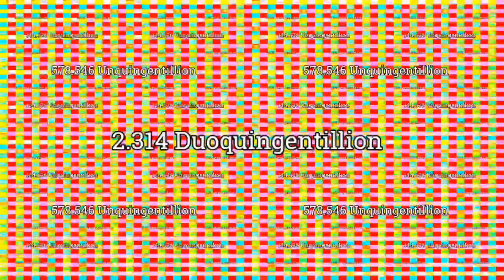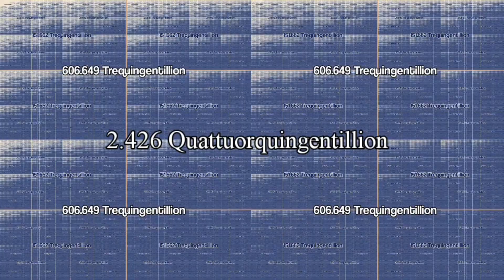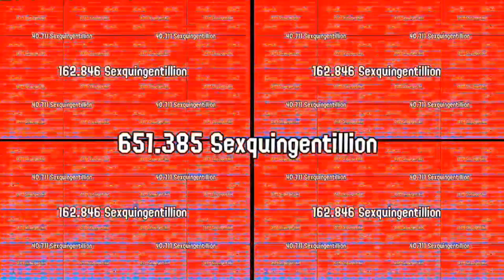You're Too Slow Continues to 179 Deciquingentillion Times